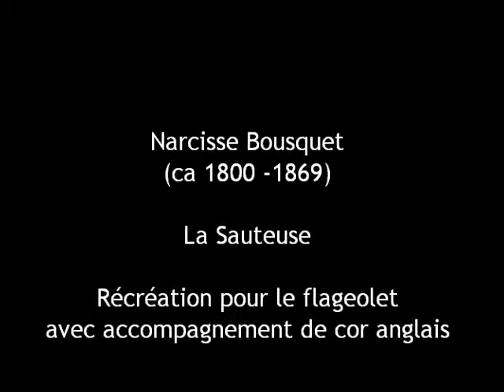Sauteuse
Narcisse Bousquet - Récréation pour le flageolet avec accompagnement de cor anglais

Philippe Perlot, flageolet Thibouville-Lamy
André Ratte, cor anglais

Wavrechain-sous-Denain, le 9 avril 2011
Concert "Flûtes en balade"
organisé par le Rotary Club Valenciennes Denain Aérodrome
au profit de l'Association Amicale du Togo